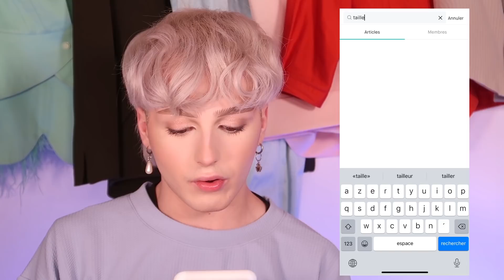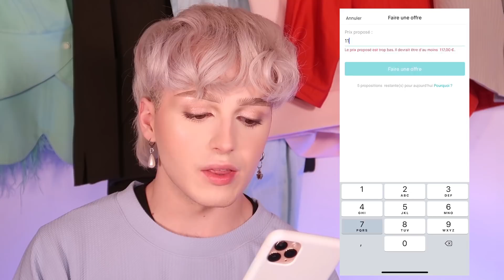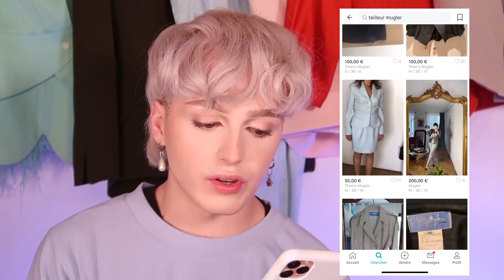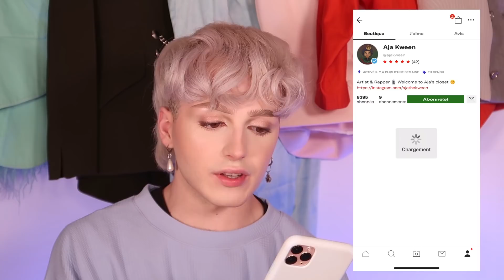Vinted VS Depop | 💸OÙ ACHETER DES TAILLEURS MUGLER💸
Hi Everybody!
Aujourd'hui je vous apprend comment utiliser vinted et Depop

👻Mon TIKTOK:
Kam_hugh